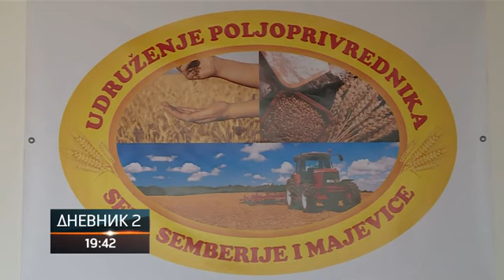"Iza skupa poljoprivrednika krije se politika"